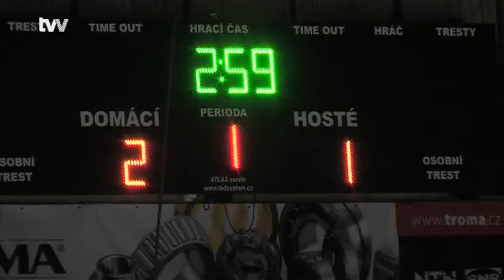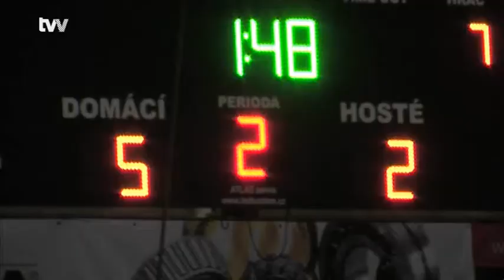ČF1: SKLH Žďár n.Sáz. - HC Stadion Vrchlabí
Sestřih brankových a dalších zajímavých situací úvodního čtvrtfinálového zápasu. Komentáře k utkání od domácích defenzivních opor Pavla Staňka a Tomáše Smejkala. Vyrobila TV Vysočina.